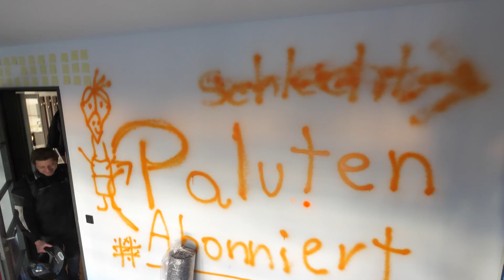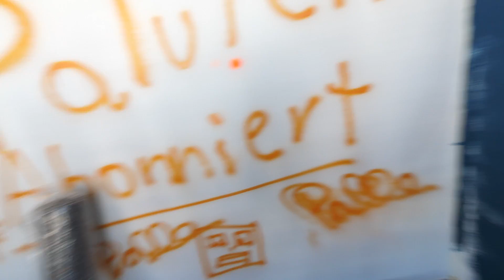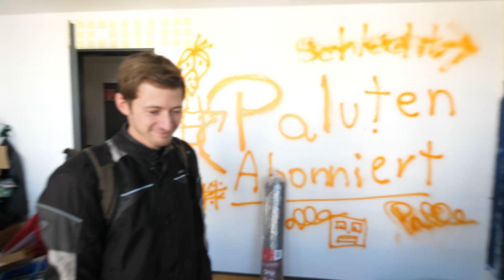Ich hätte beinahe mein UFO Zimmer abgefackelt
Ein paar Sekunden mehr und das hätte echt übel ausgehen können.